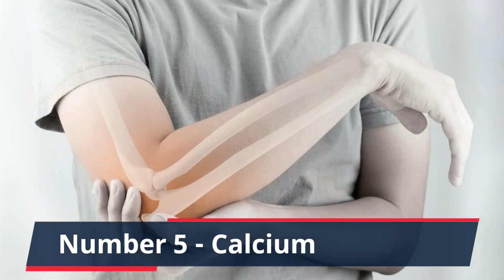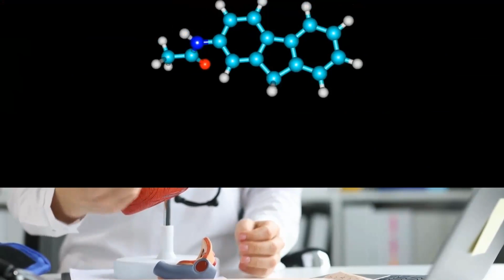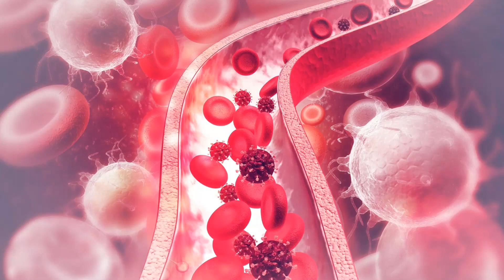Is Your Body Starving For These Vitamins and Minerals?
The Ultimate Guide To Every Vitamin Your Body Is Starving For

List of Supplements

👉 Bronson Vitamin D3
👉 Bronson Omega 3 Fish Oil
👉 Microbiome Labs MegaSporeBiotic
👉 Solgar Gentle Iron
👉 NATURELO Bone Strength - Plant-Based Calcium
👉 Nature Made Vitamin B12
👉 Nature’s Bounty Zinc
👉 Vitamin K Triple Play
👉 Qunol Ultra CoQ10